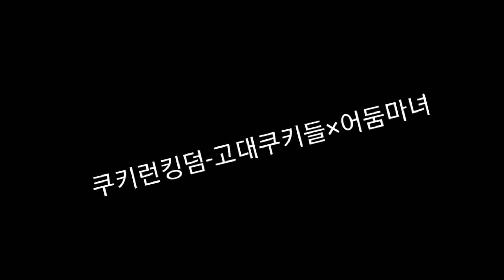{쿠키런킹덤 고대쿠키들×어둠마녀}(최후에 전투) 심심작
심심해서 심심작 한번 올려봤습니다 이 노래랑 쿠키들로 밈 만들어야징

마지막 그림 보고싶은분은 여기로와서 구경하세요 (개인소장 원하시는분은 톡으로 오셔서 연락주십쇼)